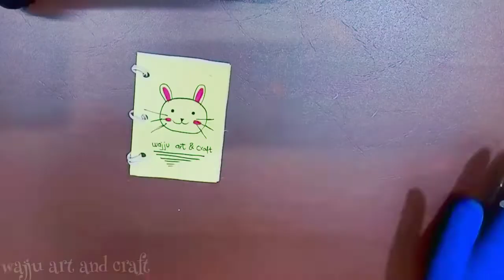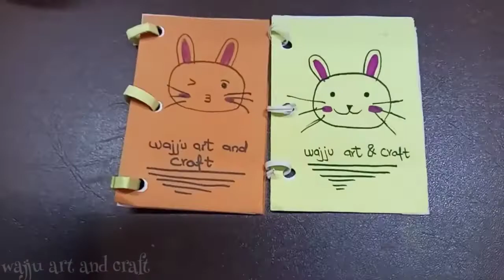How to make binding clips without glue and wire / 2 diy binding clips / homemade plastic cuffs / DIY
Hi guys in this vidoe i have make a new craft . ♥️😌
In future i will make more crafts
So please guys also give me challenges and suggest me which i should make 😊

•paper crafts
•easy paper crafts
•best paper crafts
•crafts that you can do
•best craft ideas
•craft tuitorials
•art tuitorials
•crafting ideas
•crafting tuitorial
•art creations
•handmade creativity
•handmade crafts
how to make binding clips for notebook
how to make binding clips in home
home made binding clips
DIY binding clips
how to make binding clips
how to make binding clips without glue and wire
how to make binding clips for notebooks
binding clips
binding clips notebook
craft tutorial
craft tutorials
2 DIY Notebook Binding Clips
tonni art and craft
paper craft
easy to make
2 DIY Notebook Binding Clips
handmade plastic cuffs for notebook
handmade Notebook Binding Clips